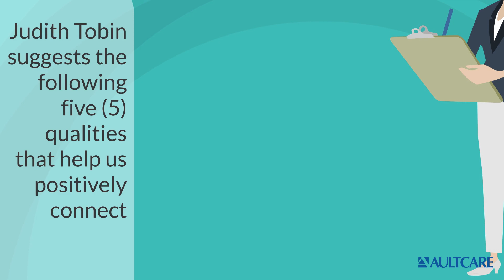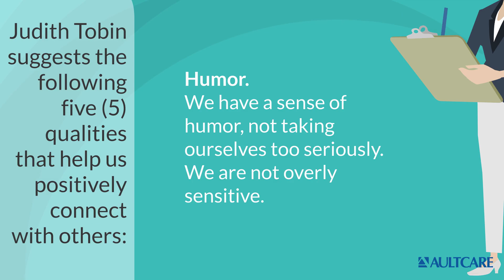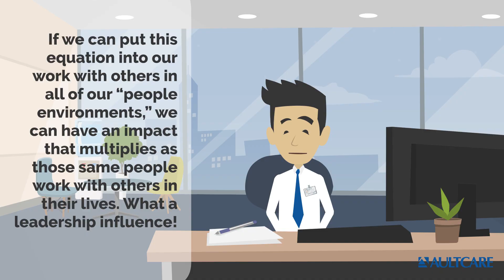Mondays with Mike 2 28 22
Today Mike shares the power of positive connections.